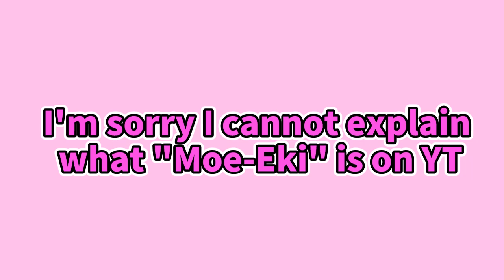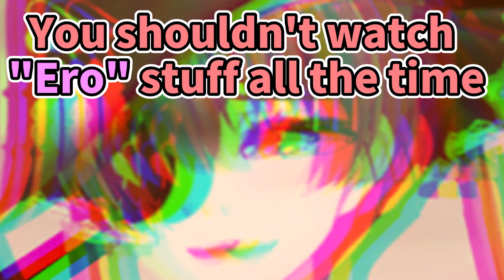Marine Learned New Technique From Mito [ENG SUB] Hololive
Birth: Jul.30
Height: 150cm
Illustrator: Akasa Ai

[ Tsukino Mito (月ノ美兎) from Nijisanji (にじさんじ) ]
; Her Contents

Birth: Sep.24
Height: 151cm
Illustrator: nezumidoshi